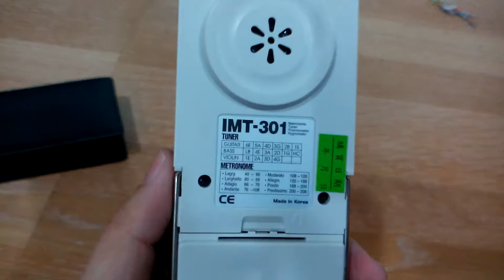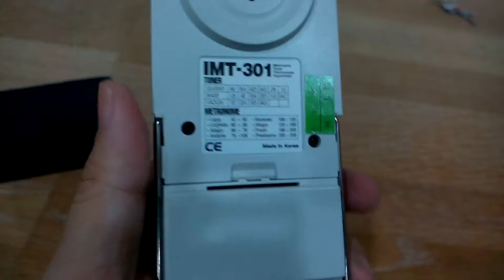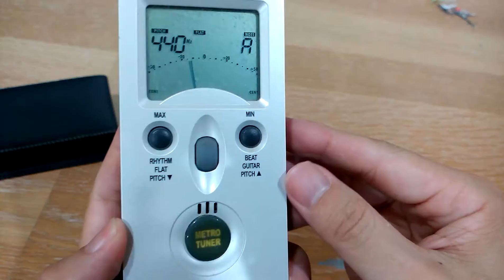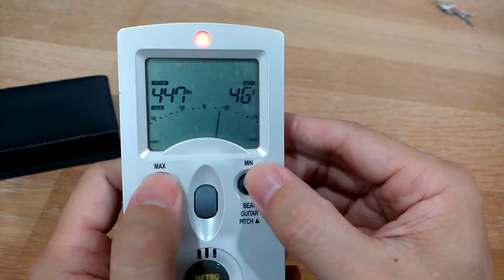[遟10年的開箱] 重出江湖Parksons IMT-301韓國製五合一調音器/節拍器/濕度計/溫度計 20161114 [宅爸詹姆士]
女兒最近學鋼琴,所以把這台找出來,可以當節拍器,還好保存的不錯,放了10幾年還可以開機..

[原聲無配樂] [遟10年的開箱] 重出江湖Parksons  IMT-301韓國製五合一調音器/節拍器/濕度計/溫度計    20161114